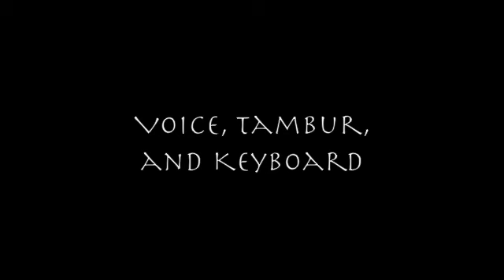Uyghur Wedding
Wedding Reception in Urumqi, 26 April 2009